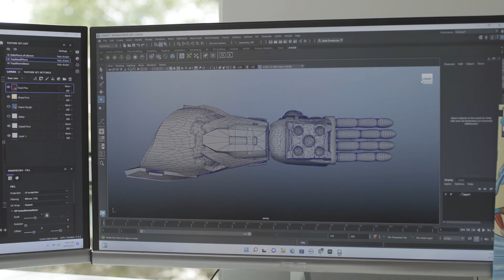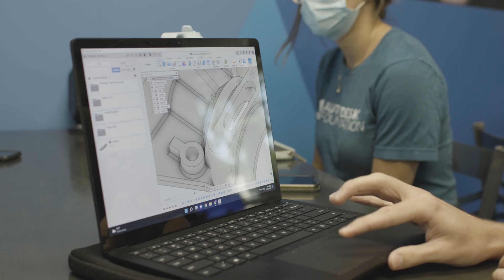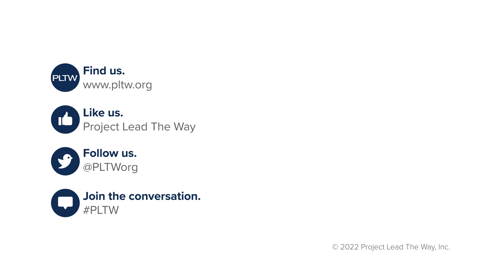PLTW Alumni Making a Difference - Albert Manero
Being a PLTW alum pays off! At the University of Central Florida, PLTW alums are finding a connection with a fellow PLTW alumnus, Albert Manero, PhD, cofounder of Limbitless Solutions (@Limbitless3D). Albert recruits and hires UCF students, many of them PLTW alums, to work as interns in his office. “PLTW alumni arrive at the university with experience in 3D CAD software, such as Autodesk, which can help accelerate their onboarding,” Albert said.

Albert turned his passion for engineering into a mission to change lives through innovation. Through Project Lead The Way (PLTW) Engineering courses at East Lake High School, Albert discovered his love for design, problem-solving, and hands-on STEM learning. His PLTW experiences helped shape his journey to becoming the CEO and cofounder of Limbitless Solutions, a nonprofit organization creating bionic arms for children in need.

At the University of Central Florida, Albert now recruits and mentors the next generation of STEM innovators: many of them fellow PLTW alumni. As the cofounder of Limbitless Solutions he hires UCF students to work as interns in his lab, giving them the opportunity to apply their classroom knowledge to real-world innovation.

“PLTW alumni arrive at the university with experience in 3D CAD software, such as Autodesk, which can help accelerate their onboarding,” Albert shared. By building on their PLTW foundation in engineering, design, and problem-solving, these students are able to make an immediate impact as interns and future leaders. Albert’s journey comes full circle as he uses his own PLTW experience to create hands-on opportunities that empower students and improve lives.

Preparing Students For The Global Economy.